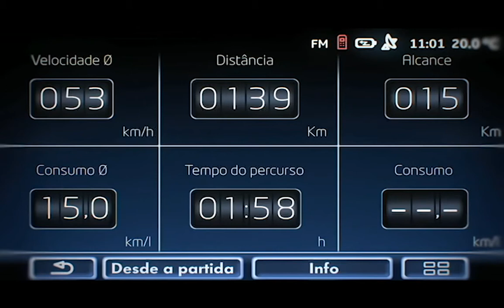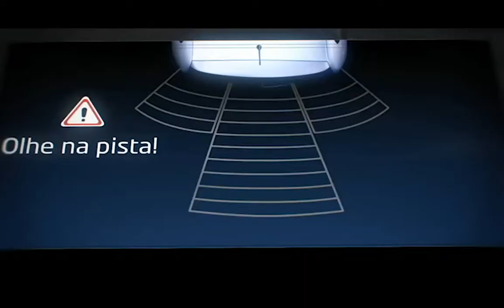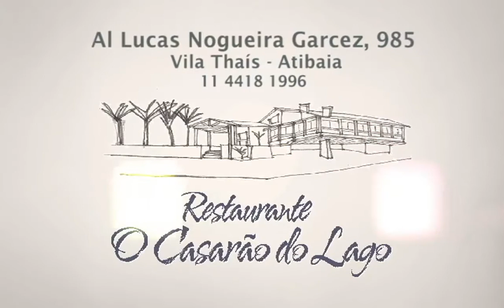BEST DRIVE UP ! CONCESSIONARIA MERCANTIL SALA VIP CINE CULTURA 27032014 BL 2